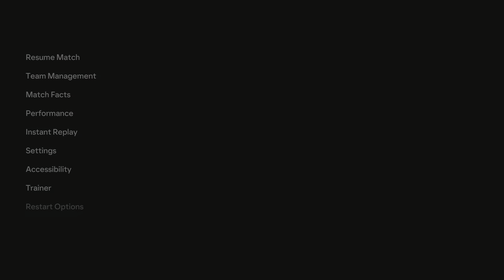LDU QUITO VS FLUMINENSE